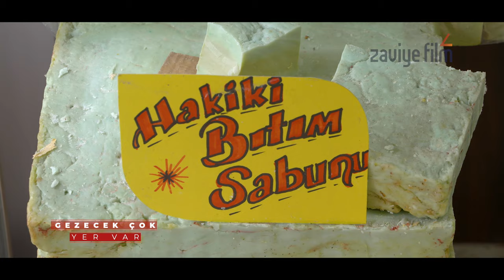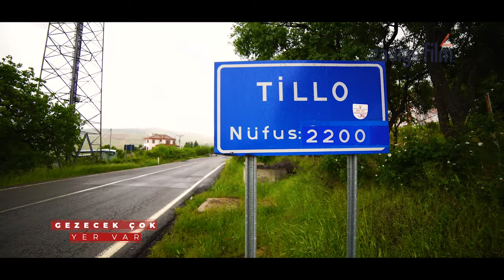GEZMEYE DOYAMAYACAĞINIZ SİİRT NEREYE GİDİLİR? NE YENİR? NEREDE KALINIR? -B02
GEZMEYE DOYAMAYACAĞINIZ SİİRT NEREYE GİDİLİR? NE YENİR? NEREDE KALINIR?